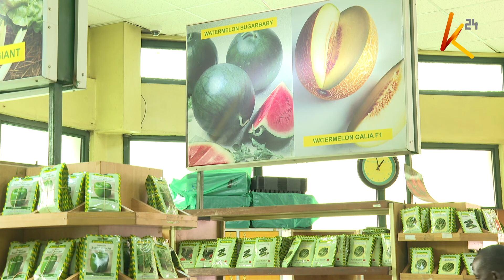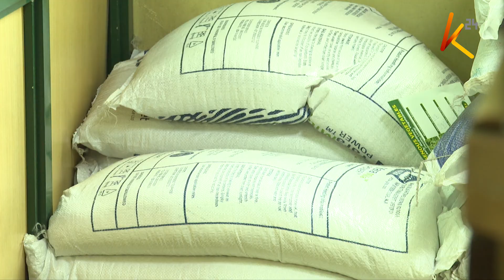Wakulima wateta kuhusu gharama kubwa ya pembejeo za kilimo nchini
Mlo wa nafuu utakawia kabla kufika mezani kwako japo serikali inauza mbolea ya bei nafuu. Hii kulingana na wakulima nchini inatokana na gharama ya juu ya pembejeo za kilimo. Wakulima wanataka bei za mbegu na kemikali  zipunguzwe ili wakenya wapate vyakula kwa bei nafuu.